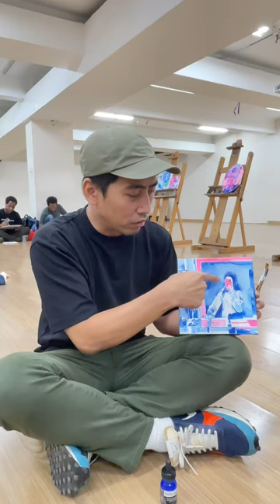Today Watercolor Workshop with @ARTEMedia and Mohammad Taufiq!!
Apabila ada pertanyaan silahkan ajukan melalui kolom dikomentar!